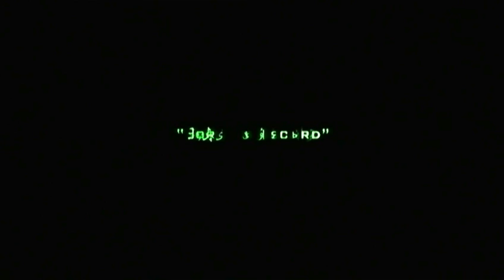Modern Warfare 2 - Opening Cinematic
yes! i finally got my hands on modern warfare 2... dunno if i'll have that much footage coming just yet though because the copy i got isnt exactly mine at the moment .. and im still playin uncharted2 and borderlands but i'll see what i can do